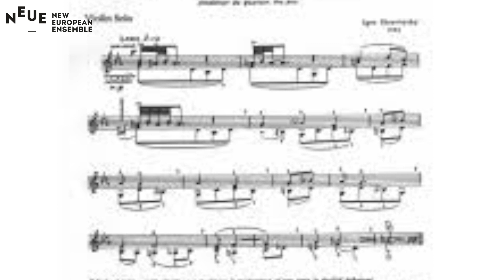Introduction to NEUE Live Streamed Concert #12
Artistic Director Emlyn Stam presents a short concert introduction to the live stream that will take place on May 15th together with our percussionist Pepe Garcia.